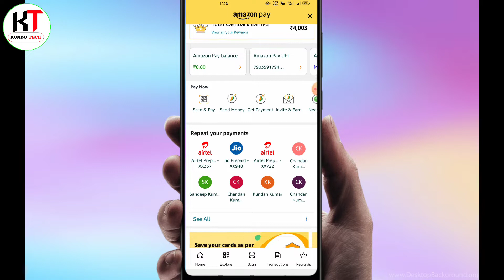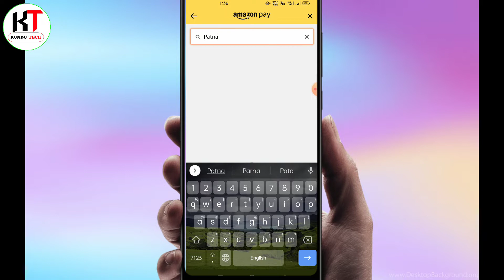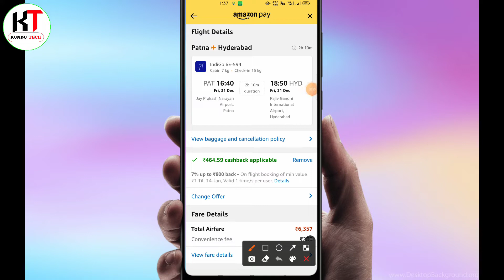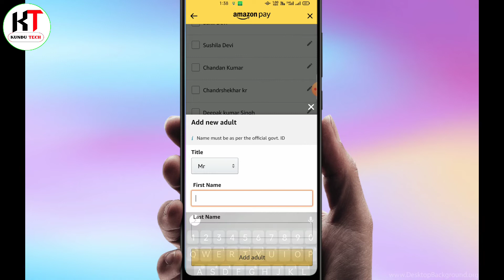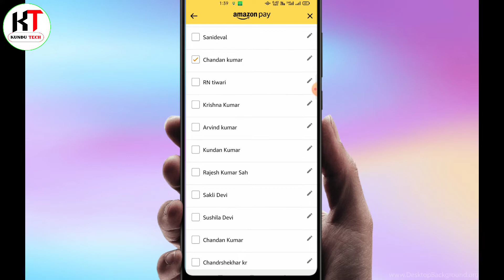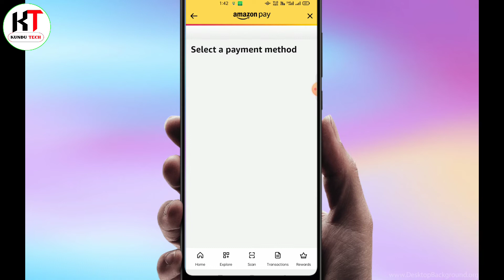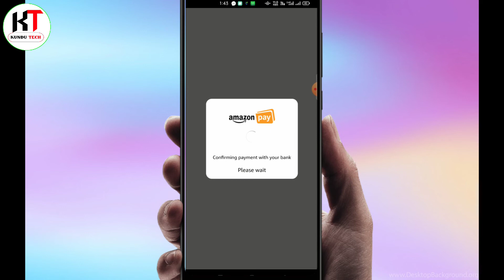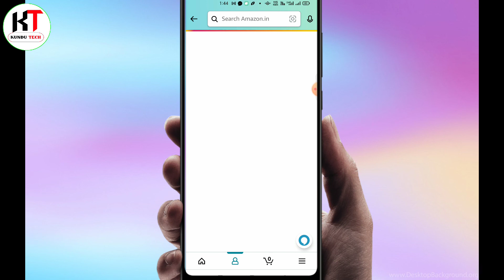amazon se flight ticket kaise book kare । amazon pay se flight ticket kaise book kare । kundu tech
Hello friends aaj ki is video me mai aapko batane wala hu Amazon pay se flight ticket kaise book kia jata hai.

▶️ Flipkart Drill machine link-Take a look at this BUILDSKILL 10mm Professional Electric Heavy Duty with 7 High Quality Bits BED1100+Bits Pistol Grip Drill on Flipkart

Aapka Bhai ye sab Equipment use karta hai :-

📳Oppo reno 3 pro

📢Boy BYm1Mic

amazon se flight ticket kaise book kare
Kundu tech
amazon pay se flight ticket kaise book kare flight ticket kaise book kare
flight ticket kaise book kare mobile se
flight ticket kaise book kare mobile se 2021 flight ticket booking best app
flight ticket booking best app 2021
best flight booking app
best flight booking app in india